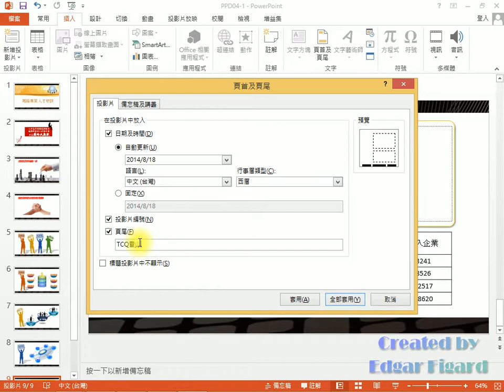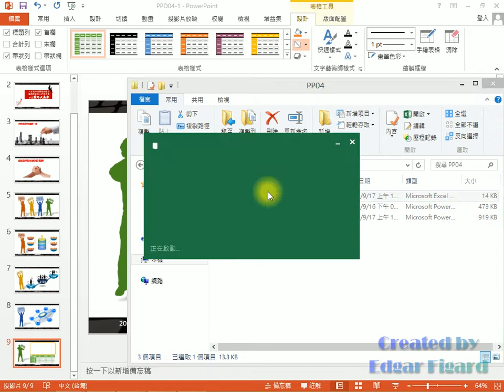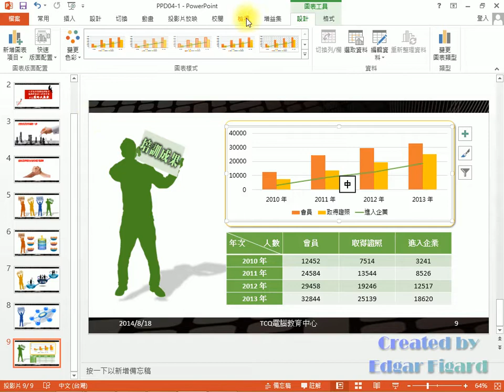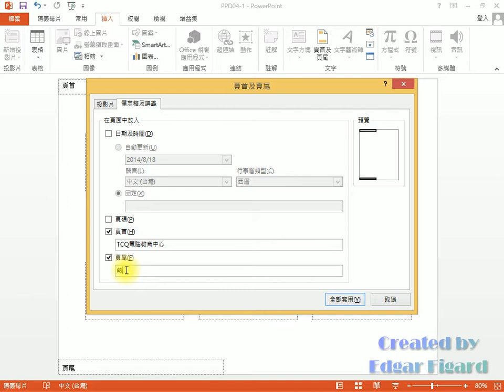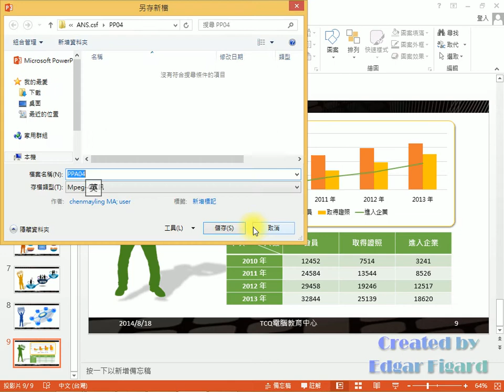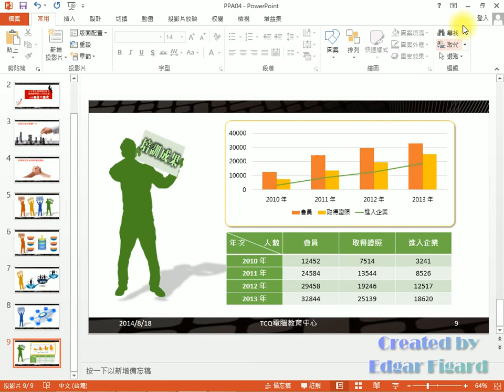TQC PowerPoint 2013動態解題 - 403 TCQ電腦教育中心企業形象